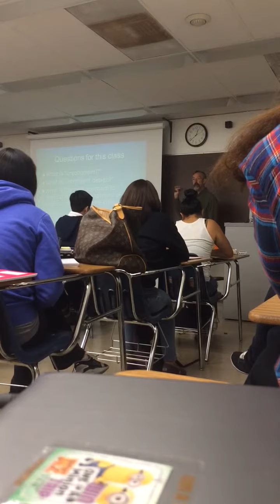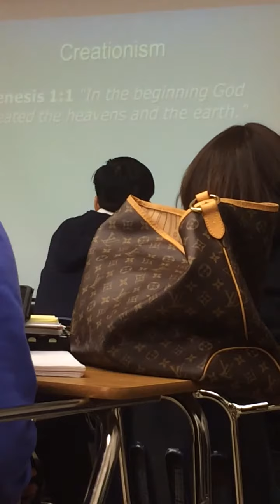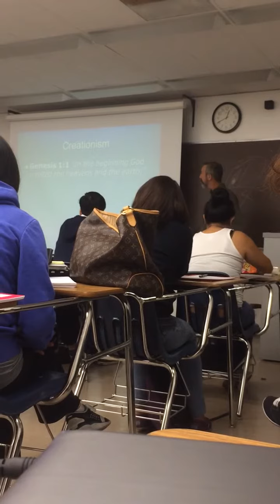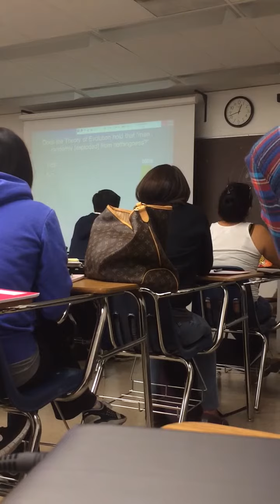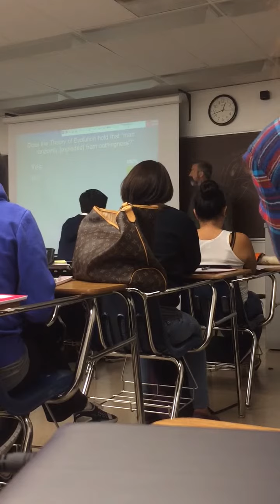Bio 124 Lecture on Evolution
Bio 124 lecture on evolution and creationism